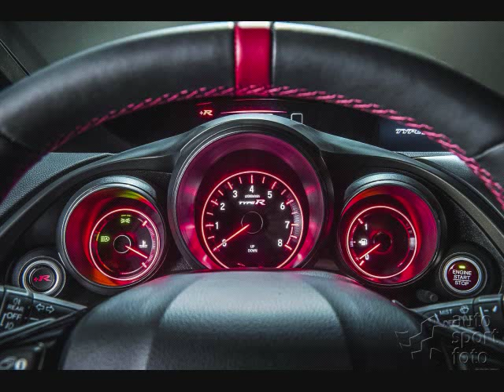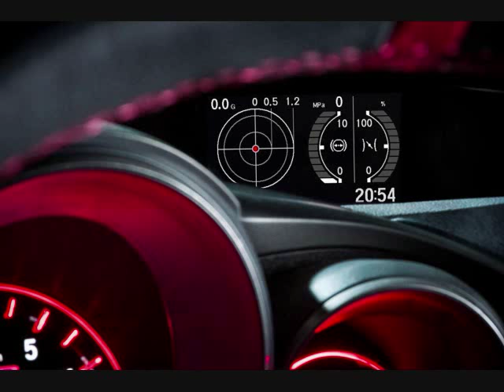2017 Honda Civic Type R Polished Metal Metallic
Building on Honda's heritage of developing high-performance cars, the Type R shares the same fundamentals as the new 10th generation Civic. Re-engineered from the ground up to deliver the most invigorating and exciting drive in the hot-hatch arena – both on the road and on the race track. Say hello to the most powerful, fastest accelerating, front-wheel-drive car we’ve ever built.